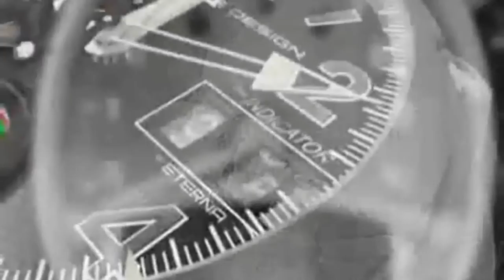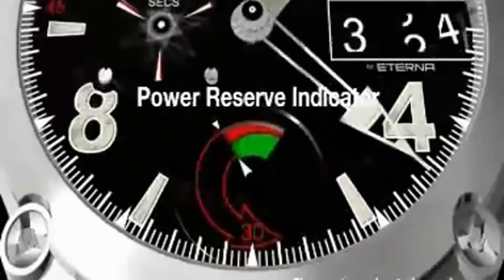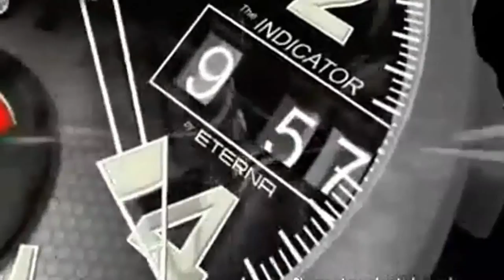Porsche Design P´6910 indicator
The P´6910 Indicator runs on the dependable Eterna caliber 6036 movement with its automatic, double-sided winding system. The movement has four barrels and a 46-hour power reserve. With roughly 800 individual parts, the Eterna caliber 6036 is the world's most complex series-manufactured watch movement.